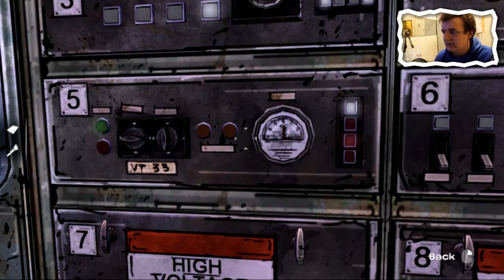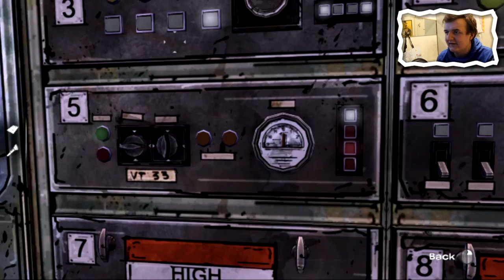TWD #21: Fuck zombies! Wij spelen met de trein!